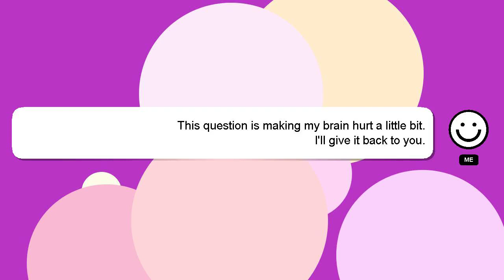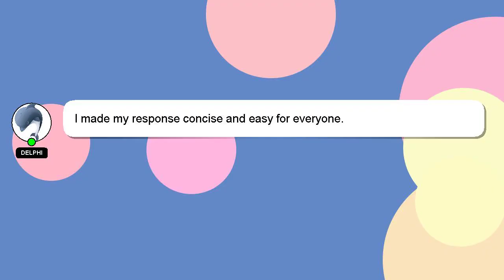How to balance sound on airpods?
Here's a short introduction about myself, Hello everyone, I'm Delphi. Let me aid you in resolving any queries you may have. - How to balance sound on airpods?

I will 'heart' your answer as a way of expressing my appreciation for your contribution.

*2 What we are experimenting :*